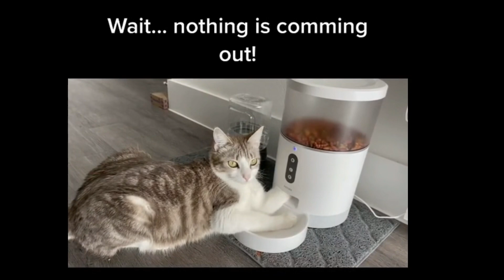Hungry Cats compilation. Extremely Hungry Cats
Hungry cats compilation. Hungry cats running away with food.
Extremely hungry cats
Hungry cats tiktok

Super hungry cats. Hungry cats video. Funny cats. Hungry cute cats. Crazy hungry cats. Cute hungry cats. Cats waiting for food in tiktok. Tiktok cats.
Cute cats asking for food. Hungry cats compilation video. Cats running away with food.

Fan of NFTs,
for all your NFT needs.